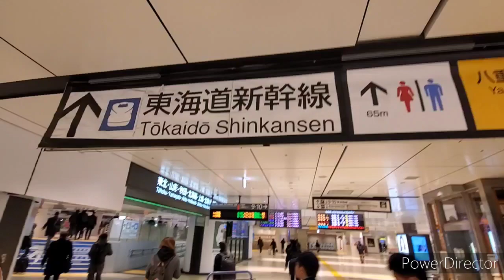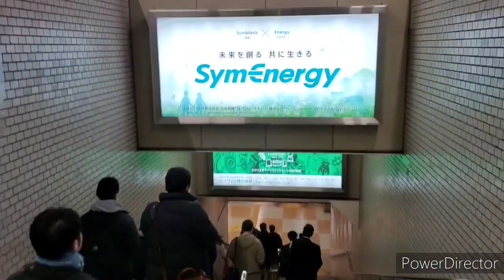【兵庫県シリーズ】こけた😵💥朝二番目の「のぞみ3号」博多行きで新神戸駅まで移動🚄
01:13位で、すっ転んでいます((( ；ﾟДﾟ)))痛かったぁ😵指定席取っていなかったので焦ってしまいました。自由席ですけど座れました😃
動画投稿をお休みしていましたが、実は「兵庫県シリーズ」の最中、レンタカーで物損事故を起こしてしまって、20,000円の営業できない分の賠償金を払い、メチャクチャ凹んでいました😭落ち込んでいてもしょうがないので動画投稿を再開します‼️今後とも宜しくお願いします🙇